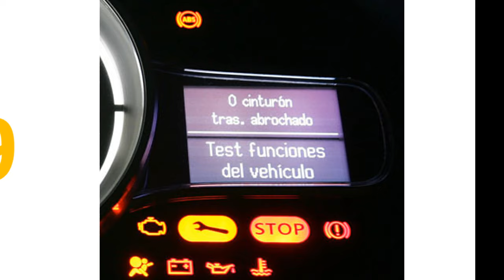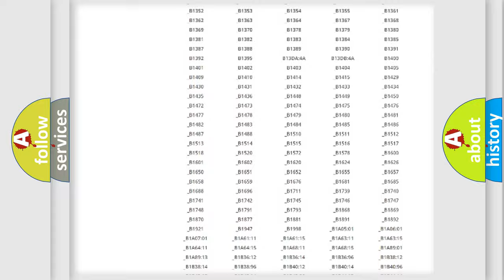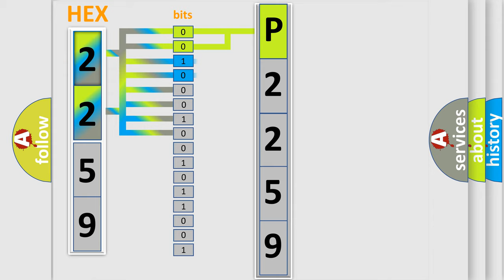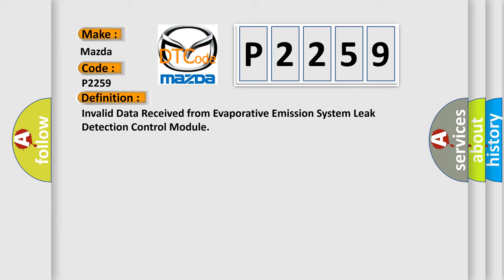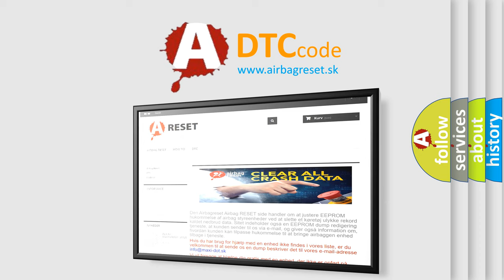DTC Mazda P2259 Short Explanation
Contents:
0:21 Basic DTC analysis according to OBD2 protocol standard.
1:48 Insight into programming
2:58 A diagnostically understandable description of the Diagnostic Trouble Code
3:05 Basic error definition

Make:
Mazda
Code:
P2259
Definition:
Invalid Data Received from Evaporative Emission System Leak Detection Control Module
Description:
Network DTC concerns occur during module-to-module communication.
Cause:
Diagnosis:
Check for other PCM DTCs or PCM related symptoms. Check for other powertrain control module (PCM) DTCs or PCM related symptoms.